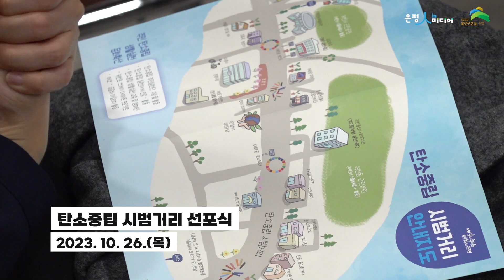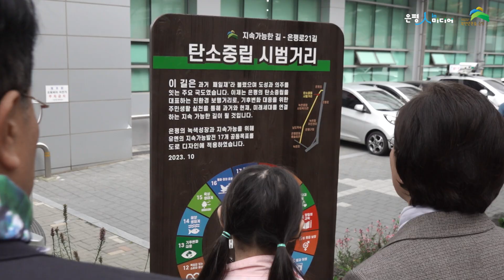탄소중립 시범거리 선포식 / 토크콘서트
지난 26일(목) 탄소중립 시범거리 선포식과
탄소중립 생활실천 토크콘서트가 있었습니다.

지금 나부터, 마을이 앞장서는 탄소중립
2050 탄소중립, 은평!